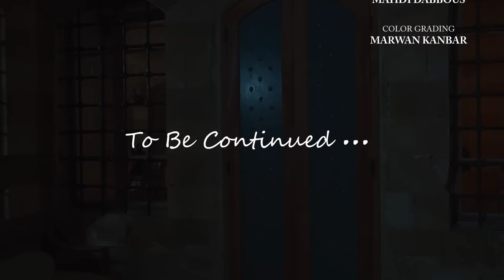Tima Youness - 3anidi [Official Video] (2023)تيما يونس - عنيدة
Tima Youness - 3anidi (2023)

كلمات و الحان: ايمن قميحة
توزيع: كميل الخوري
تسجيل: studio karno
اخراج: مروان قنبر
Digital Distribution: @ ArabSong

Lyrics | كلمات

عنيدة

غلطوا بحقي كتير
وراهنوا رح يكسروني
عندي رب كبير
والظاهر ما بيعرفوني

مش عم شوف بحالي
ولا عم بتحداهن
رح كفي حياتي
فيهن او بلاهن

انا مني قوية انا بتحمل وجع
من الضعف بخلق قوة
وبعز العتم بضوي
مين لبيعرف كيف
بسمة بتخلق دمع

عنيدة وعالحق
ومابقبل حدا يحجمني
ماخلق لِفكر
يمسك إيدي لبتوجعني